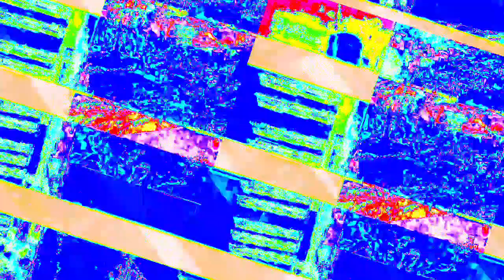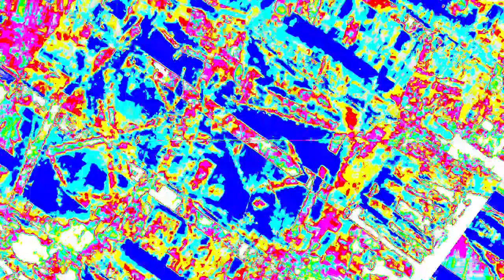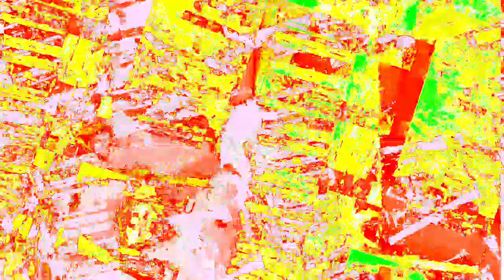[EPILEPSY WARNING] Movie 23 02 03 10h25m26s